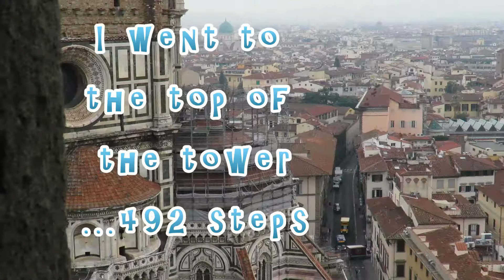Florence and Pisa, Italy video no. 182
Pisa Italy